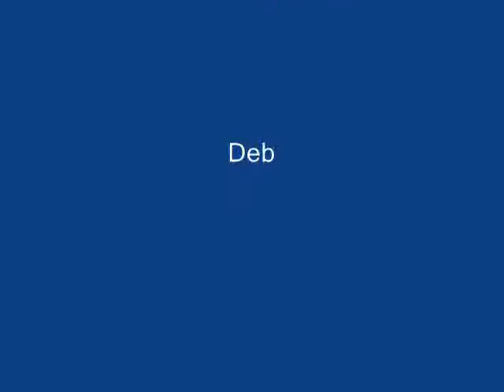Ghost Drawing's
About a year ago this Spirit that is at my house started making drawings on my shower curt ions. This when on for over a year. This is some the drawing i found.
 Its like you may have seen were Spirit have done writing on Polaroid film.